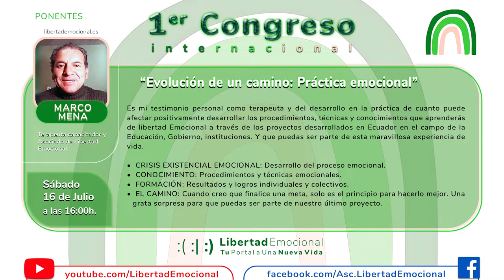"Evolución de un CAMINO: Práctica emocional" · # Ponencia: Marco Mena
Es mi testimonio personal como terapeuta y del desarrollo en la práctica de cuanto puede afectar positivamente desarrollar los procedimientos, técnicas y conocimientos que aprenderás de libertad Emocional a través de los proyectos desarrollados en Ecuador en el campo de la Educación, Gobierno, instituciones. Y que puedas ser parte de esta maravillosa experiencia de vida.